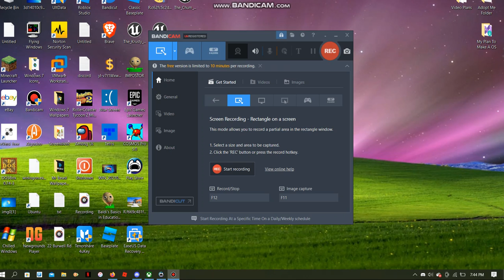Pause this video at your AGE!